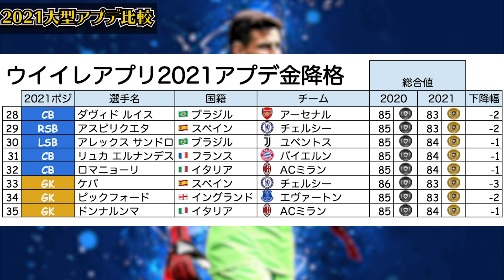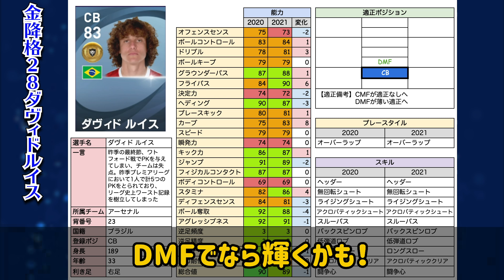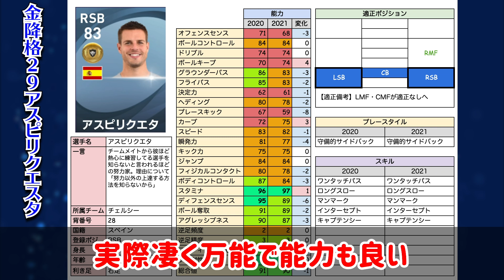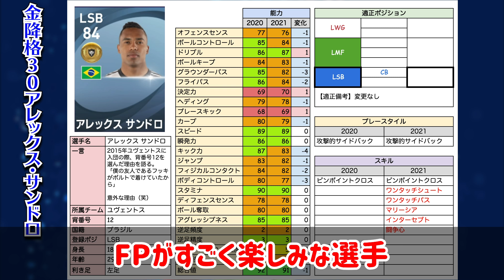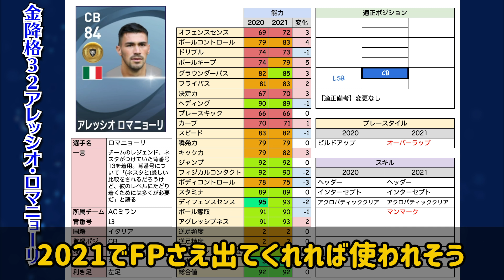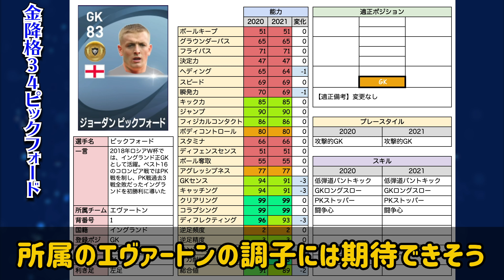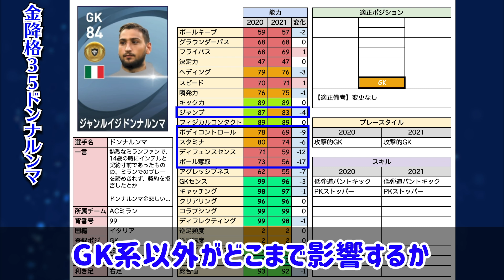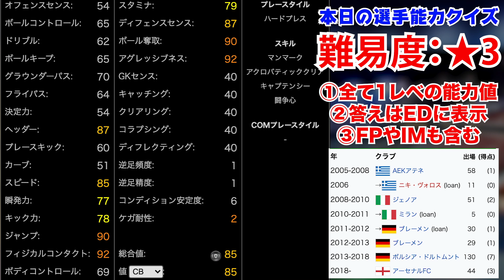【完結】これで金降格全選手！GK降格組は○○の変更に超注目！今回の強化組は？ 2021大型アプデで金降格するDF・GKレベマ比較！【ウイイレアプリ2020】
本日はウイイレアプリの動画です！今回は2021大型アップデートで金降格するDF・GK選手のレベマ比較②！このシリーズ、毎回サムネに迷うんだよなぁ（笑）

2021大型アップデート関連の再生リストはこちら

IDは"10341105"